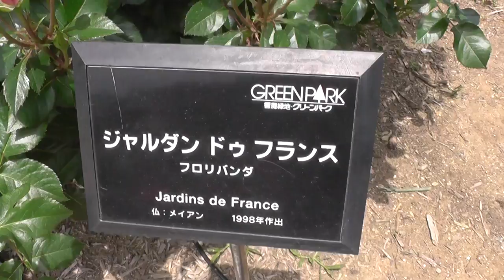薔薇バラRoseジャルダンドゥフランスJardandu France